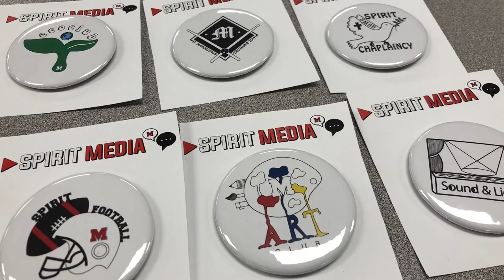St. Marcellinus Morning Announcements-December 13th 2018